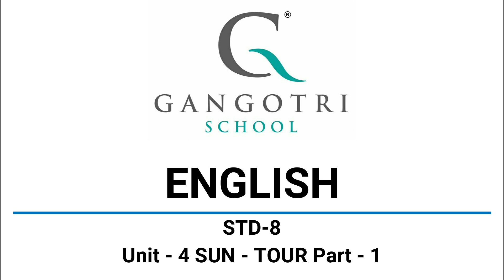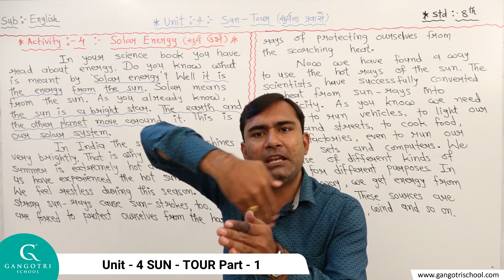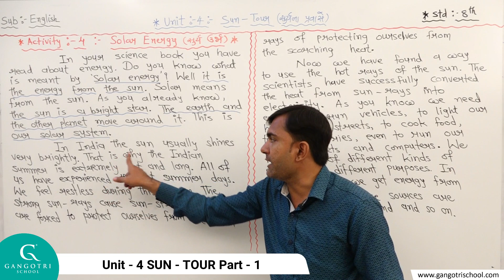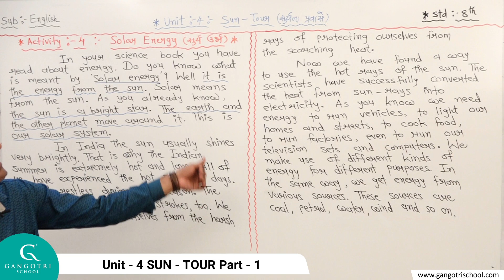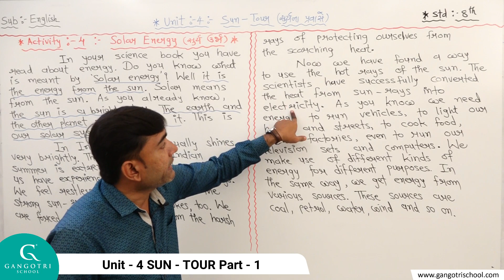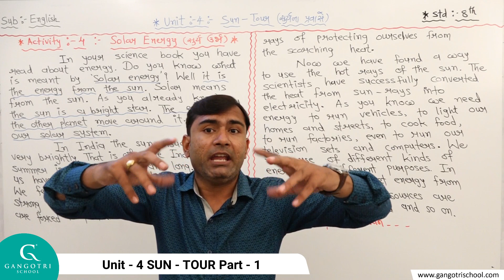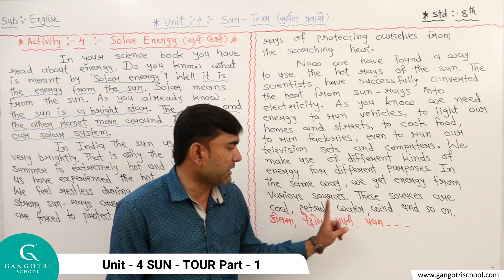STD - 8 || English || Unit - 4 || Sun Tour || Part - 1